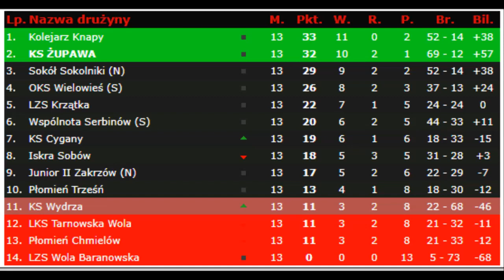Skrót meczu: OKS Wielowieś - KS Żupawa (06.11.2022) Klasa "B"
Mecz 13.kolejki KEEZA Klasy "B", gr.I Stalowa Wola